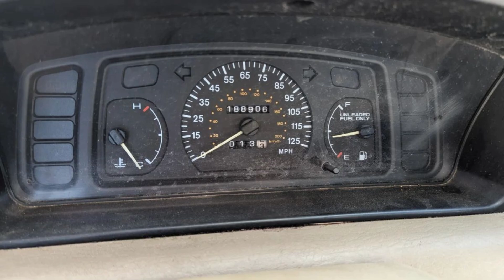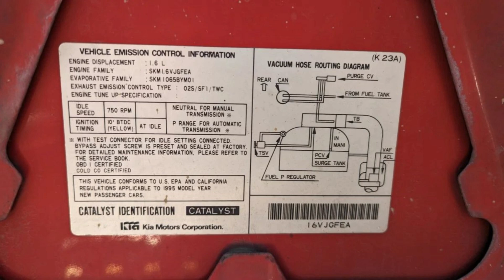Junked Kia Sephia 1995 Slideshow